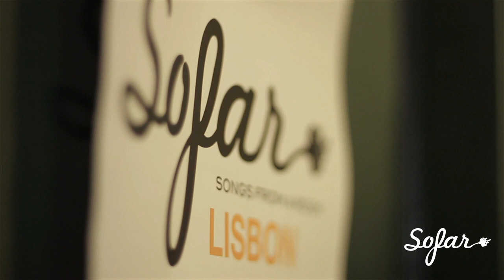KHAYALAN - Opostos | Sofar Sounds Lisbon